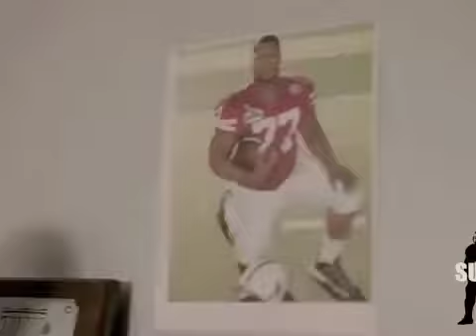Chrysler Ad - Humble Beginnings